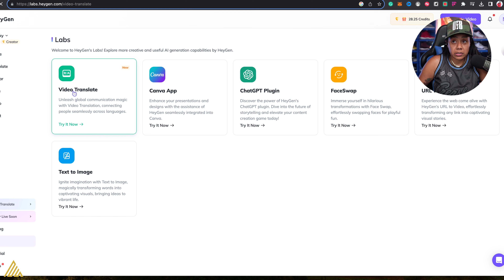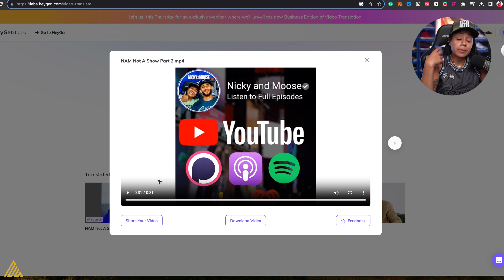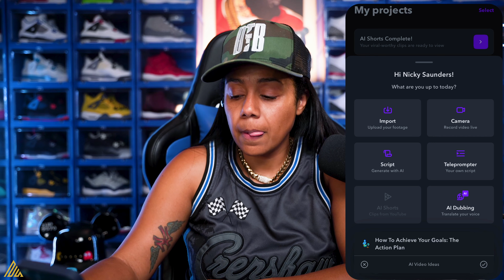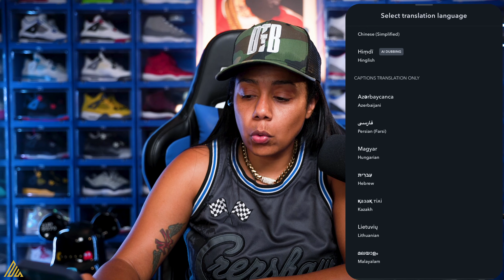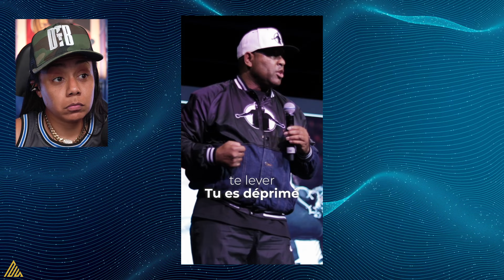I'm Able To Speak Spanish In My Videos With 2 AI Tools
In this video, join me, Nicky Saunders, as I explore the marvelous world of AI language translation for your videos. I dive into how you can instantly transform your videos into various languages, expanding your reach globally!

I'm thrilled to introduce to you "HeyGen," an app that not only translates your video into languages like Spanish, French, Hindi, Italian, German, Polish, Portuguese, Japanese, Dutch, Turkish, Korean, and Arabic, but also syncs the translation with your mouth movements and voice.

I'll be giving you a hands-on demonstration of how "HeyGen" and another fantastic app called "Captions" work. This is an eye-opener for all content creators who aim to connect with international audiences and build a global brand. I'll also be sharing my personal experiences and the reactions I've received from my audience when I used these apps.

Whether you are Team "HeyGen" or Team "Captions" this video is a must-watch! So, don't wait, tap into the future of video translation and take your content to the next level.

CHAPTERS:
00:00 - App Introduction
00:15 - Example Of AI Translating Your Voice Into A Different Language
00:38 - HeyGen Video Translate
01:11 - HeyGen In Spanish Example 1
02:00 - HeyGen In Spanish w/ Eric Thomas
02:48 : HeyGen In Turkish w/ Eric Thomas
03:36: Honest Opinion
04:38 - Caption App Overview
04:51 - AI Dubbing Inside Of Caption App
06:03 - Eric Thomas In French With AI
06:45 - Honest Opinion on The Caption App
07:22 - Brand Expansion